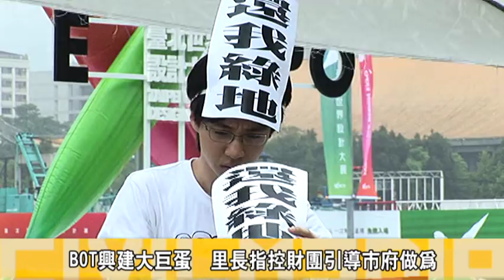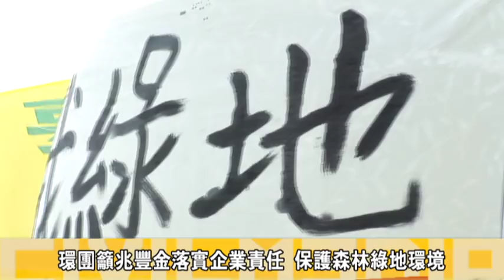仆街大巨蛋，還我綠地趴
松山菸廠五年前以BOT方式標售給遠雄企業，今天2(日)上午，松菸公園催生聯盟與環保團體齊聚在松山菸廠門口，仆街呼籲台北市府勿包庇財團鯨吞松菸僅存的綠地環境；還給當地與北市民眾一個美麗的綠地森林；要求兆豐銀行勿將全民的存款借貸給財團興建大巨蛋，並發起一人一信要求兆豐銀行拒絕大巨蛋融資申請案。